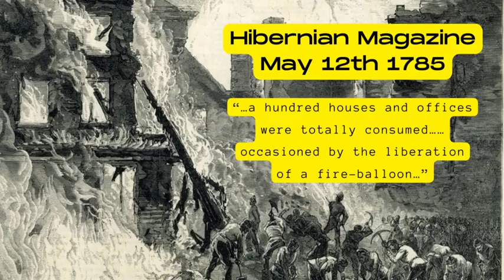World's first aviation accident - 1785 Tullamore Ireland | Season 3 - Episode 29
👋 Hey friends! For this video, we travelled to the town of Tullamore, Co Offaly site of the world's first recorded aviation accident, when on May 10th 1785 a balloon crashed and destroyed 100 houses and businesses.

We are Ireland Made® the Irish transport archive.

Our mission is to celebrate and archive stories of Irish transport past and present for the benefit of future generations. If it has wings, wheels or it floats, we share the story.

As we all know, encouraging your friends to do something a bit mad can often lead to hilarious results. However, things went too far on fair day on May 10th 1785, when two Tullamore natives and ‘an English adventurer’ got together and decided it would be just a splendid idea to launch a large paper balloon in the confines of a yard in the built up town centre with disastrous results.

A Tullamore native writing in the Hibernian Magazine on May 12th 1785 recounted his view of what happened as follows: “A most dreadful fire took place on the fair day, by which near a hundred houses and offices were totally consumed. The melancholy accident was occasioned by the liberation of a fire-balloon, or Montgolfier, which two gentlemen of that quarter encouraged an English adventurer to prepare for the amusement of their friends.”

Seemingly, after the Montgolfier (balloon) was launched from Dr. Bleakley's yard it was drifting towards the barracks at the end of the street, but a change in wind direction caused it to hit a chimney, causing a fire that spread to Mr Christopher Beck's house. Despite the efforts of a human water-bucket chain formed by those attending the fair, “every house front and rear in Barrack Street (except one thatched and four slated houses) was entirely destroyed” and only five houses remained.

From contemporary accounts, it appears that the Tullamore balloon was constructed with a paper envelope and a large basket in the centre, which was heated by burning straw rather than using hydrogen gas.

Today, the rebuilt town of Tullamore takes its crest from the mythical Phoenix rising from the ashes of the town. For a number of years the town held a Phoenix festival with hot air balloon races.

The full story of the worlds’ first aviation accident available and our free back catalogue of Irish transport videos.

Our thanks to Joan Grimes, Tullamore Library & Kim Carragher, Offaly History Centre

Information sources:
Early History of Tullamore – Very Rev Dr Moran PP VF
Getty Images
Irish Newspaper Archives
Life in the West of Ireland – Jack Butler Yeats
National Inventory of Architectural Heritage
Offaly County Council
Offaly History Centre
Singersongblog.me
Tullamore Library

This video post is copyrighted© to Ireland Made® not to be copied or reproduced without permission.